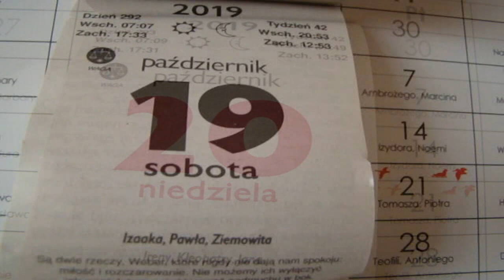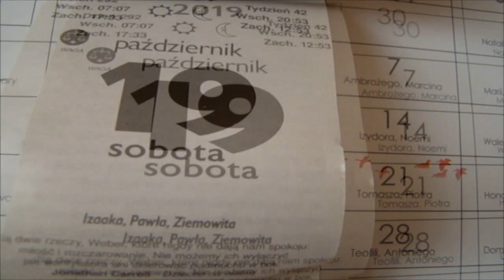Między dzisiaj a wczoraj - Ireneusz Lament